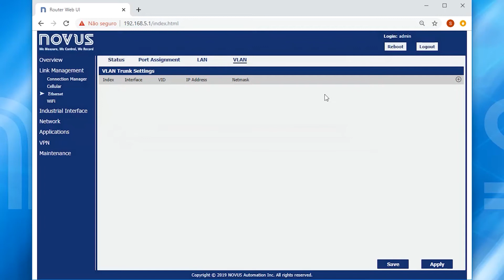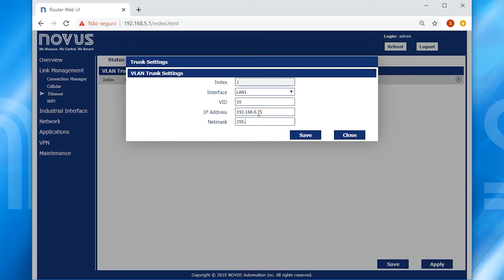AirGate 4G - Configurando a LAN | Português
O AirGate 4G é um roteador VPN para rede celular de uso industrial, que garante acesso remoto seguro para aplicações distribuídas, pois possui os protocolos de criptografia mais comuns em infraestrutura de TI e função de fallback para 4G / 3G / 2G.
Possui alta disponibilidade de funcionamento em temperatura extendida de operação e pode ser montado em trilho DIN, com antenas magnéticas externas.
Dotado de alta conectividade e redundância de conexão, possui interfaces rede celular (duplo simcard), Ethernet, WiFi (opcional), RS485 e RS232. Com excelente flexibilidade,  pode operar com qualquer protocolo de comunicação em qualquer interface.

Música do Youtube, "Finding_Me"